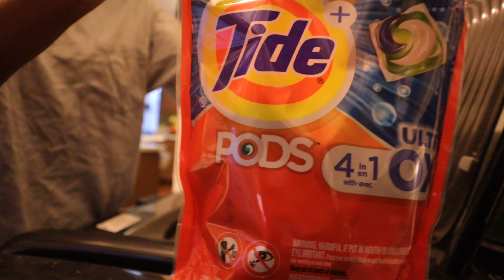collective vlog 002 : mental health, church, weekly reset, selfcare | yomaa grace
Hey you guysss ! I hope you enjoyed the videooo !!

tips:
camera - Canon Eos M50 Mark ll
editing software - capcut
thumbnails - canva + phonto